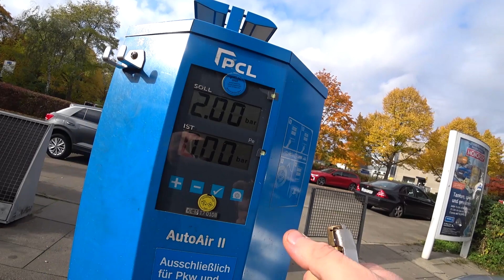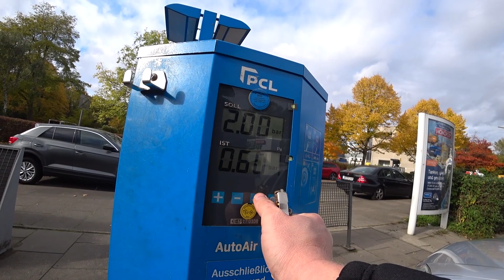АВТОМОБИЛЬНЫЙ VLOG ИЗ ГЕРМАНИИ/ЗАЕХАЛ В МОЙКУ/ МЕНЯЮ КОЛЁСА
Сегодня я еду по делам и беру вас с собой 😊

Добро пожаловать!

Дорогие друзья ждите на моём канале продолжение.
Виталий Риттер